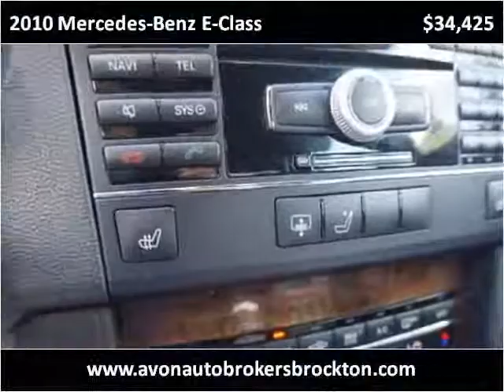2010 Mercedes-Benz E-Class Used Cars Brockton MA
This 2010 Mercedes-Benz E-Class is available from Avon Auto Brokers Brockton.